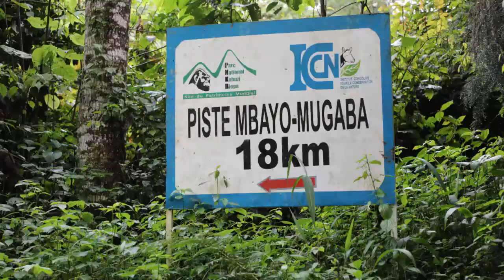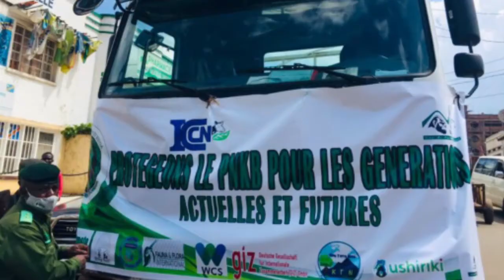Le parc national de Kahuzi-Biega est partenaire de Coexi pour l'édition d'août 2021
Le parc national de Kahuzi-Biega, le lauréat du prix de l'excellence 2020 est désormais partenaire de Coexi pour l'édition  de  2021. Découvre comment nous avons mérité plusieurs prix